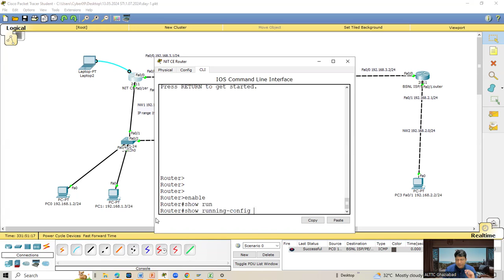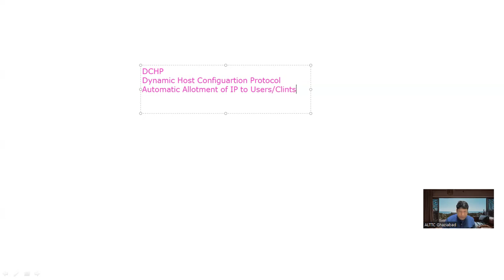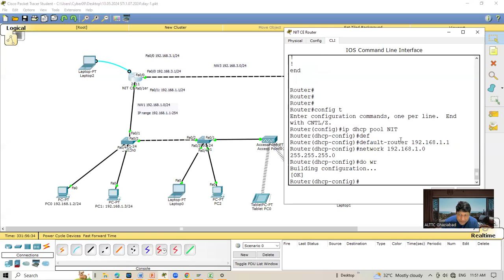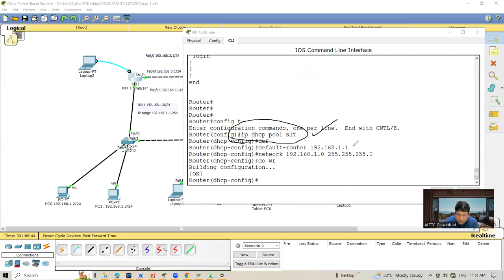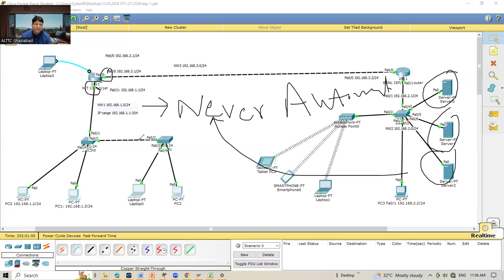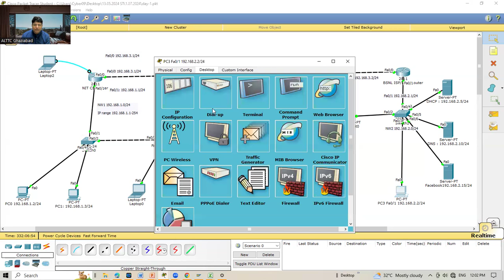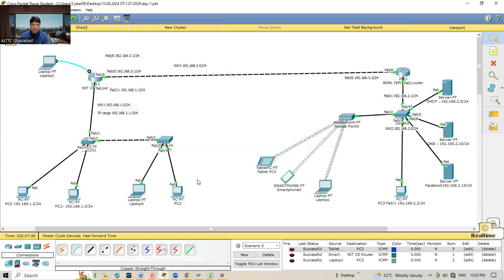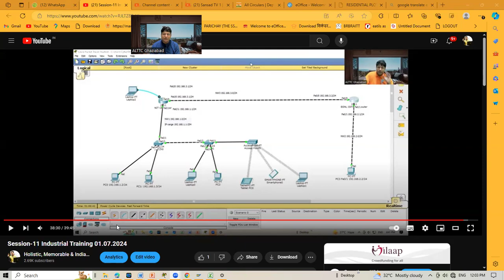Session-13 Industrial Training 01.07.2024